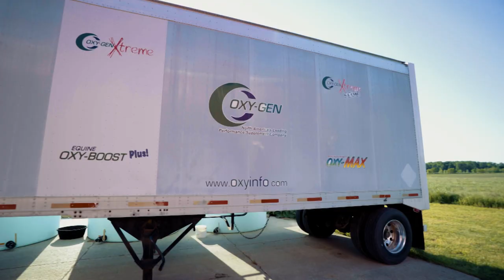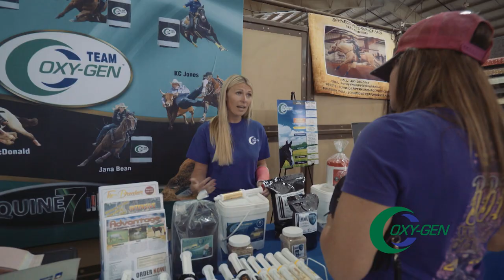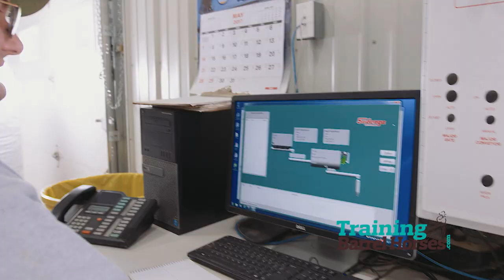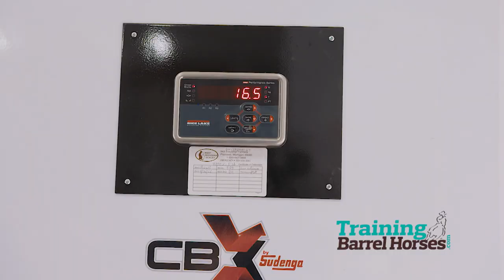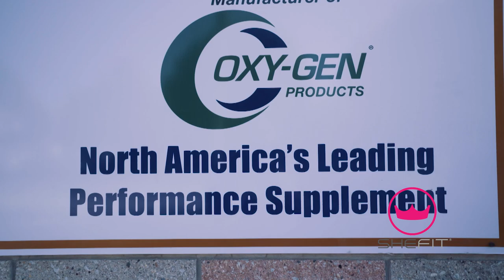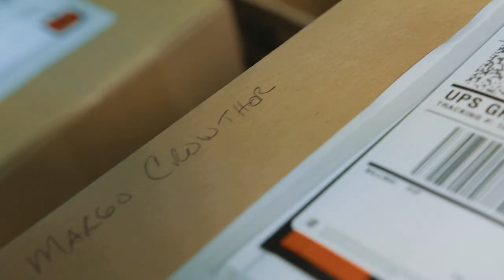Oxy-Gen for Your Horse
We had the opportunity to visit Oxy-Gen Inc. in Michigan, home of the most advanced natural equine supplements. Farmed, formulated, and produced ensuring the best quality product for your equine athlete!